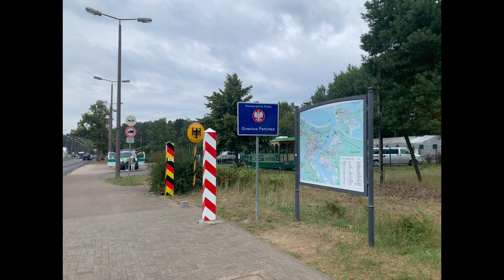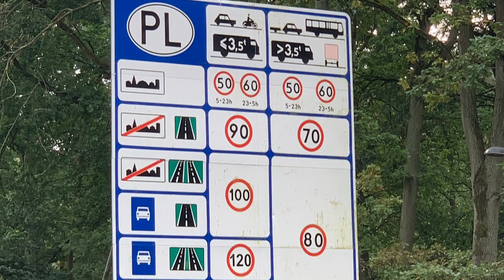Swinemünde Usedom / Świnoujście Uznam - Impressionen 2021- Polen / Polski - Ostseeurlaub im Herbst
Swinemünde in polnisch Świnoujście (Swinoujscie) liegt im Osten der Insel Usedom (auf polnisch Uznam).
Swinemünde ist eine sehr schöne kleine Hafenstadt Stadt, sie ist jedoch die größte Stadt der Insel Usedoms.
Die Insel Usedom, besteht aus einem deutschen Teil, welcher zum Bundesland Mecklenburg Vorpommern gehört und der polnische Teil, der kleinere Teil welcher östlichen der Insel befindet gehört zur Region Woiwodschaft Westpommern Polen.

Was könnt Ihr in diesem Video sehen? Was könnt ihr erleben? Was gibt es zu entdecken? Was kann man machen in Polen? Wie sieht Swinemünde / Świnoujście aus? Welche Aufnahmen erwarten mich?

Die Aufnahmen wurden über mehrere Tage in Swinemünde / Świnoujście gedreht. Ihr werdet einen Einblick in die schöne Innenstadt von Swinmünde / Świnoujście bekommen, natürlich Videos vom Strand sehen, von dem Wahrzeichen Swinmünde‘s die Windmühle, die schöne neue Promenade mit den vielen Wasserspielen, dem Hafen und Yachthafen, der Burg von Swinemünde / Świnoujście, der Grenze zwischen Polen und Deutschland.

Weitere Aufnahmen von der Insel Usedom, folgen in Kürze… diese Videos in Planung bzw in Bearbeitung: Zinnowitz, Heringsdorf, Ahlbeck

Matt B Travel - Swinemünde Usedom Polen / Swinoujscie Uznam Polski / Poland Ostseeurlaub